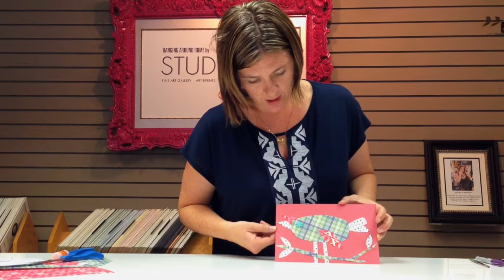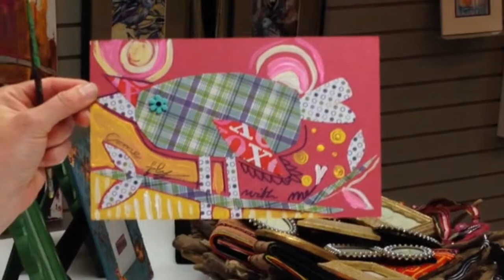TeachMeTuesday Mixed Media. Positive Bird Collage. Pt. 2:2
Today's TeachMeTuesday video is the second half of the Positive Bird Collage. You will need your incomplete project, acrylic paint, smaller paint brushes, markers, and a smile :)! This activity is appropriate for all ages, from the little ones who are just learning their shapes to the crafty mommy who is looking for an alternative to store-bought cards. Please send us pictures of your TeachMeTuesday masterpieces!